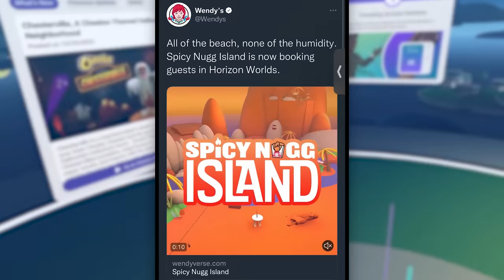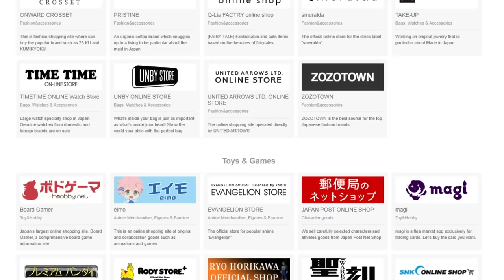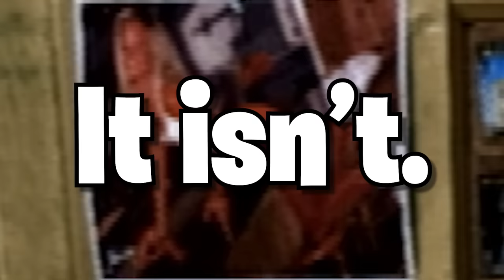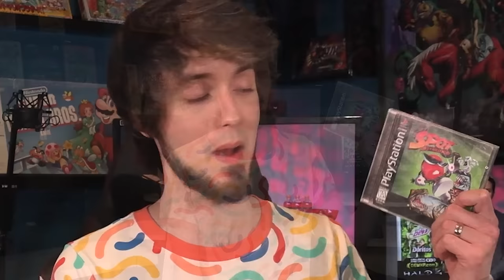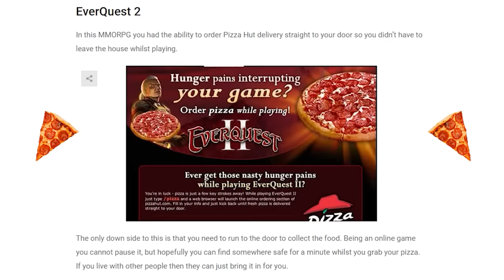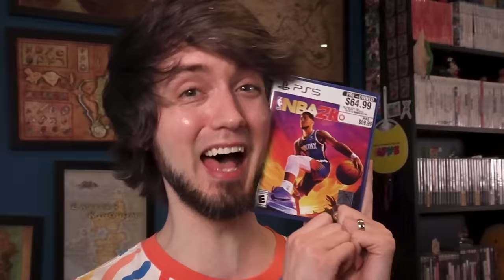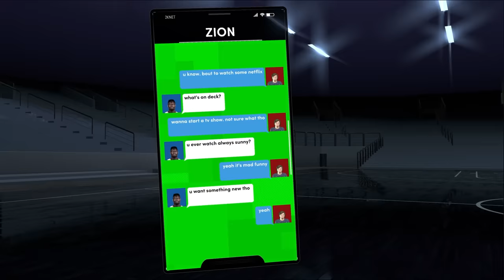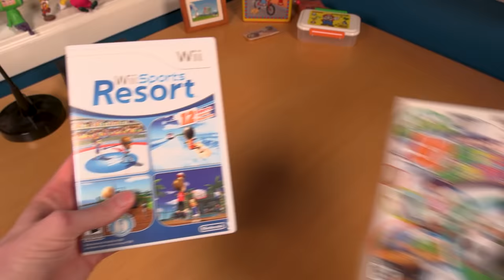The WORST EVER Sellout Games - PBG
The WORST EVER Sellout Games! - Get cool stuff from Japan by signing up using my and get 2000 yen (20$) off your first purchase on Buyee!
PeanutButterGamer covers his worst ever sellout games. We're talking product placements, ads in video games, licensed product games, and everywhere in between. From a Skittles adventure rpg for the Gamecube, to product placements in NBA2k, to Chuck E Cheese's on the Nintendo Wii, to to those super creepy Burger King games. There's plenty to choose from.

Edited by Peebs & Todd & Toasty~